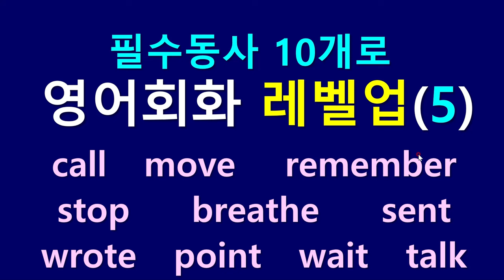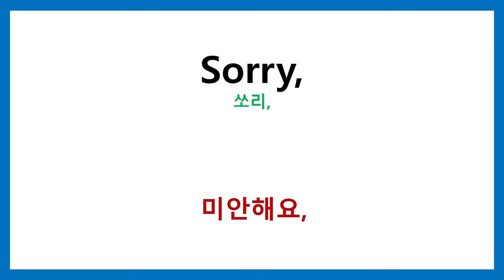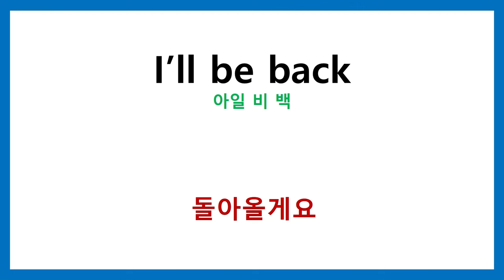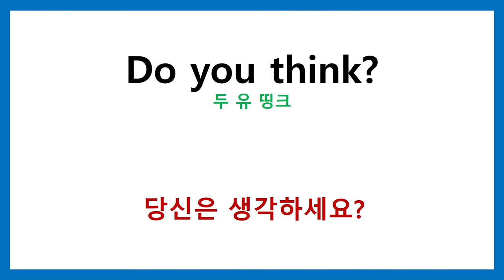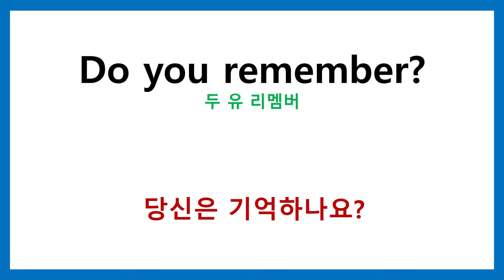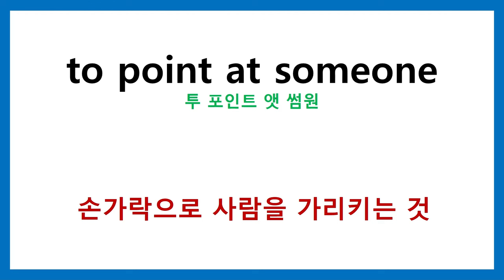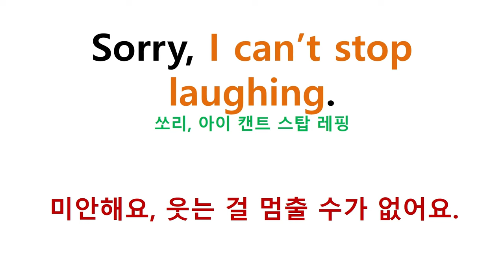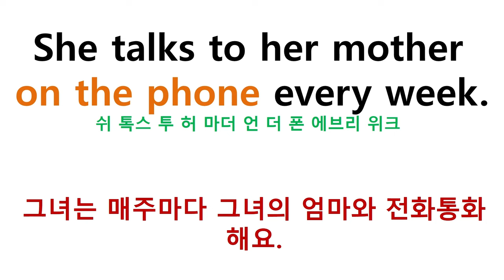영어회화 레벨업 (5) - 필수동사 10개로 문장만들기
기초 필수동사를 이용하여 문장을 만들었습니다.
우리의 머리속 영작은 구단위가 가장 직관적으로 이해하기 쉽습니다.
필수동사10개   call    move   remember   stop    breathe    sent   wrote   point   wait   talk